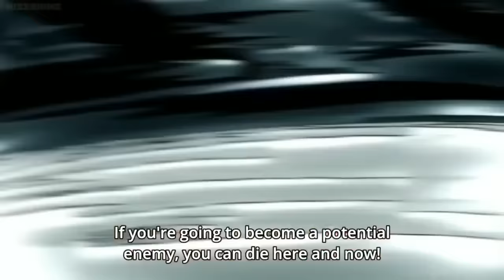One Punch Gorilla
this is ep 9 of one punch man s2
its funny gorillas